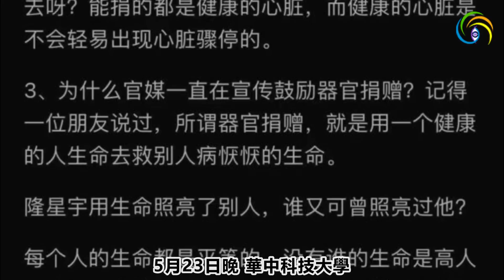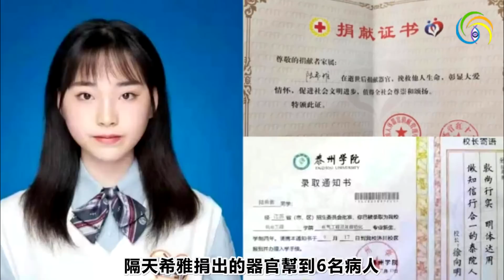🔥🔥胡鑫宇案再現❗24歲碩士生扭傷腳被腦死亡..器官沒了❗盛世紅朝的驚天罪惡❗【黃標】